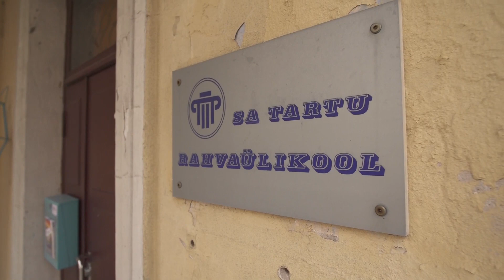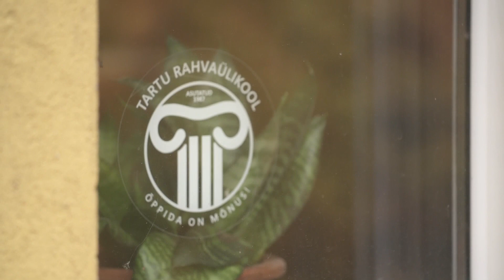Aasta koolitaja 2018 eripreemia - Damaso Dominguez Ortiz